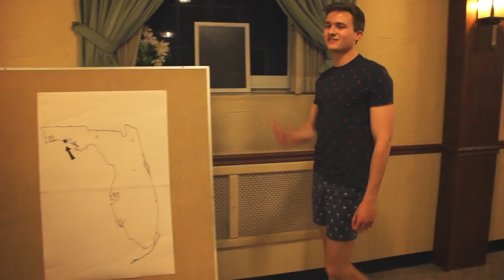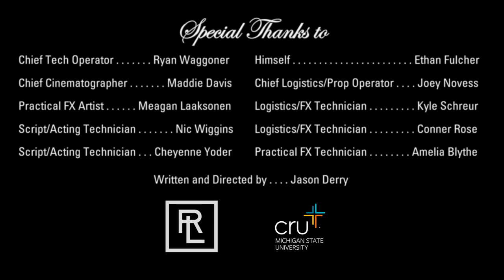Destin: A spring break to remember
Promotional video for Cru's Michigan State University 2019 spring break trip to Destin, FL.